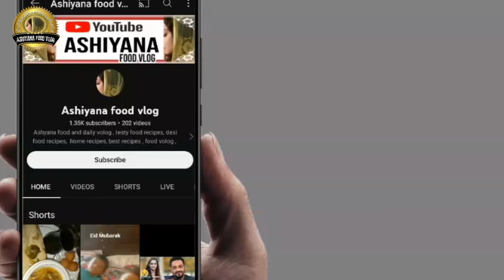Get Glowing skin With Glycerine / Lemon Juice and Rose Water Serum /Homemade Face Body Lotion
hello everyone 🤗

Before you start using the home remedies, it is important to understand that taking care of your skin and protecting it is essential. The skin becomes dull and pigmented mainly due to the accumulation of dead skin cells and damage from pollutants and harmful UV rays.

Let us now see how simple concoction that you can brew up at home can work wonders in lightening your skin.